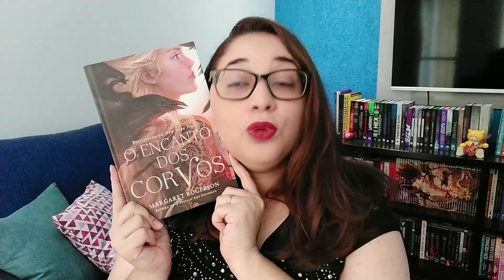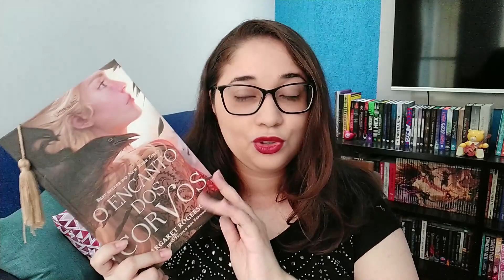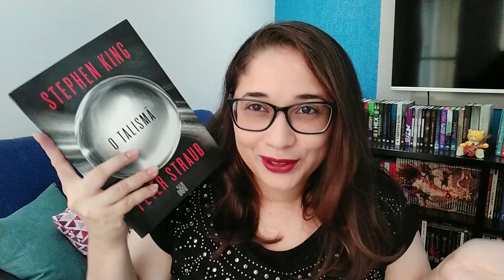TBR DE MARÇO 2022: Suspense, fantasia, distopia e leitura coletiva 📚 | Biblioteca da Rô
Oi, gente! Tudo bom? Hoje vim mostrar os livros que pretendo ler durante o mês de março 2022, sendo eles de distopia, suspense e fantasia.
🎁LISTA DE DESEJOS - Faça uma leitora feliz

💰Realize compras por este link no site da Amazon e ajude o canal sem pagar nada a mais por isso

📚 Livros citados:
Encanto dos corvos
O talismã
Beijinhos!